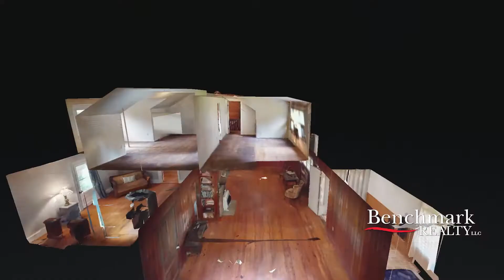5180 Brick Church Pike Goodlettsville TN 37072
5180 Brick Church Pike Goodlettsville TN 37072 | Kim Johnson

5180 Brick Church Pike Goodlettsville TN 37072 | Kim Johnson

Virtual Realty
Virtual Realty Nashville TN
3d Room Scanning
3d Room Scanning Nashville TN

5180 Brick Church Pike Goodlettsville TN 37072 | Kim Johnson